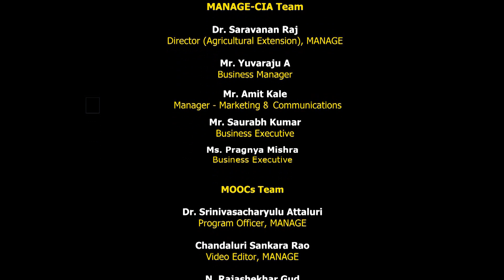Cohort - 9 || RKVY-RAFTAAR || Agri Eureka - 2023 || Mr. Kiran Patil || Cacador Foods OPC Pvt. Ltd.